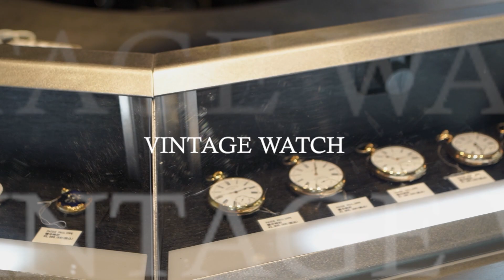【ROLEX】ロレックスの時を超える名品 - Ref.1505 Cal.1570の独自性とその人気の秘密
【オフシャルサイト＆オンラインショップ】

赤坂にある、アンティーク時計、ヴィンテージリカー専門店の
黒船時計古酒店です。
世界最大級の品ぞろえを誇るアンティーク時計の中から、おすすめできる腕時計をご紹介しております。

【今回ご紹介した時計について】
ROLEX
Ref.1505
Cal.1570

open13:00 close23:00
定休日：日曜日
東京都港区赤坂3丁目8－7
赤坂中村屋ビル１F